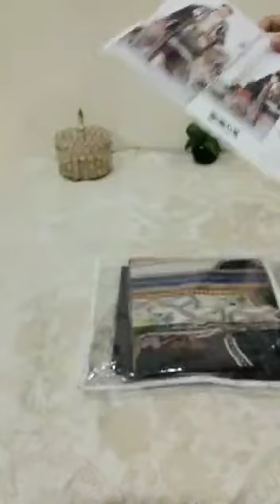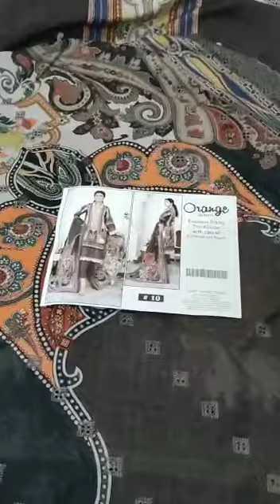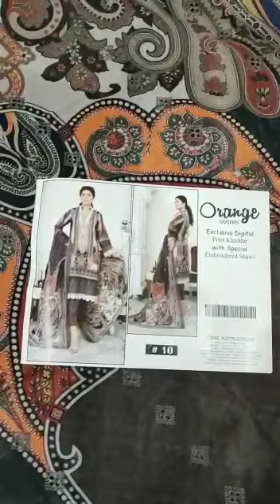Exclusive Digital Print with Special Embroidered Khaddar Shawl | Art-10 | Fabricca Boutique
Welcome the new season with "Exclusive Digital Print and Embroidered Khaddar Dress with Special Embroidered Shawl"

Avail Opening sale 😍
Price: 3790/-

Product Details:
~Unstitched Digital print and Embroidered Khaddar Suit
~Digital Print and Heavy Embroidered Border Front
~Digital Print Back
~Digital Print with Embroidered border Sleeves
~Embroidered Khaddar Shawl
~Plain Khaddar Trouser
Item specifics:
~Code: Art-10
~Color & Design: As Shown in Picture
~High Quality Fabric
~Occasions: Party, Formal wear
~Attractive Design